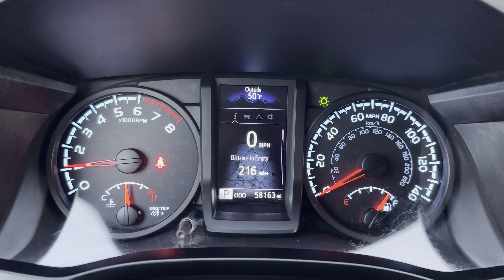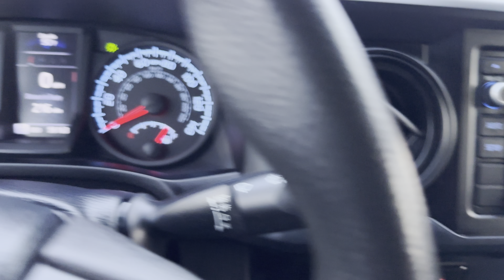2019 Toyota Tacoma SR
V6, 4X4, tow package, Zroadz bed rack.